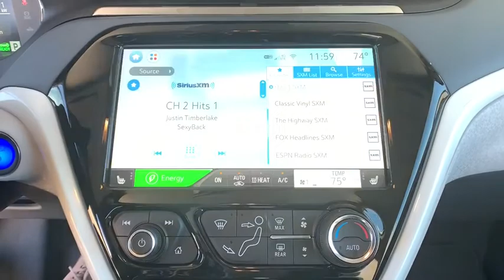2020 Chevrolet Bolt EV Denver, Lakewood, Wheat Ridge, Englewood, Littleton, CO CN1464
Slate Gray Metallic New 2020 Chevrolet Bolt EV available in Denver, Colorado at Medved Chevrolet Cadillac. Servicing the Lakewood, Wheat Ridge, Englewood, Littleton, CO area.
2020 Chevrolet Bolt EV LT - Stock#: CN1464 - VIN#: 1G1FY6S07L4109001

11001 West I-70 Frontage Road N

2020brChevroletbrBolt EVbrLTbrbrCall us and ask for a FREE personal video of this car to be sent to your email or phone. All prices include $699 Dealer Handling Fee.brbrFactory MSRP: $39,695brbrDealer Discount of $794 off MSRPbrbrElectric Drive Unit FWDbrbrbrExit Kipling, Exit Ward, but Exit the GIANT Medved Autoplex. Everyone said, Go to Medved! Price includes applicable rebates and dealer and handling fees of $699, excluded tax, title and licensing: $8,500 - Consumer Cash Program. Exp. 02/03/2020